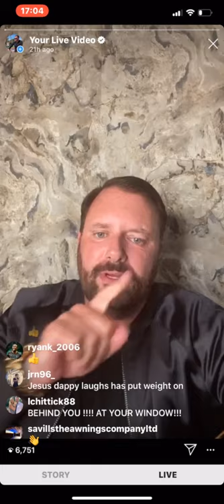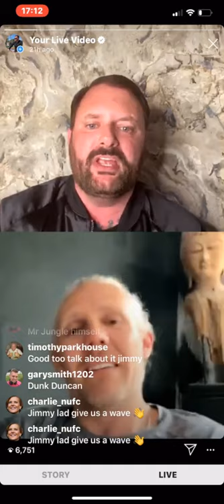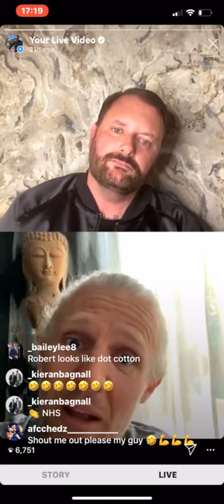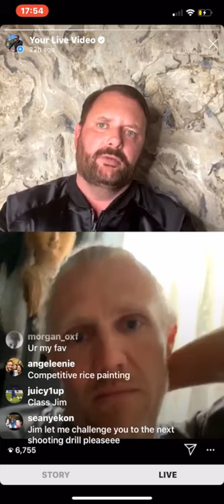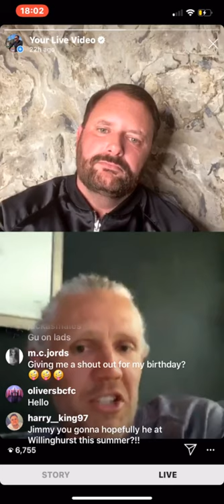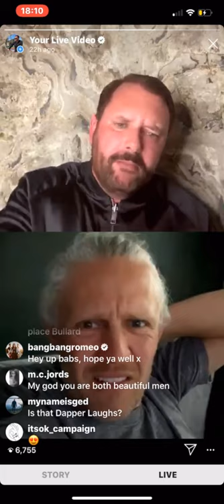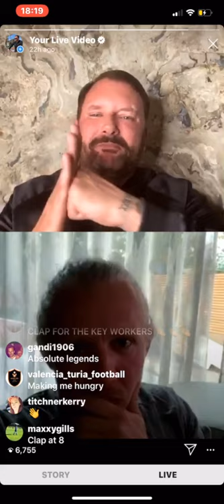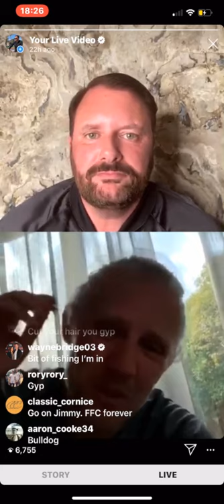Mind talk: Robert Hisee & Jimmy Bullard (Bulldog)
Mind talks with Jimmy Bullard and Robert Hisee talking about the process to thought behind premiership players and the elite mindset. Robert and Jimmy also take about the Sads Stroke. Very educational and funny at the same time the pair bounce off each other